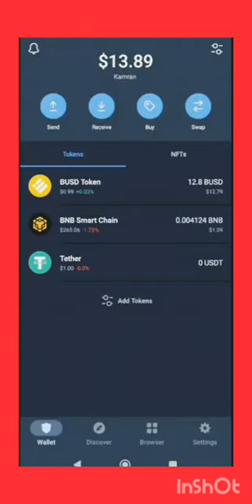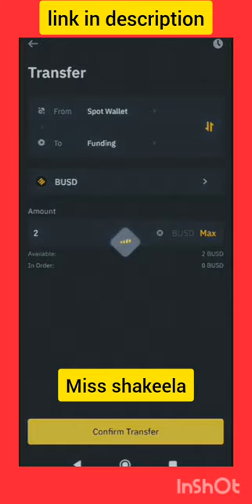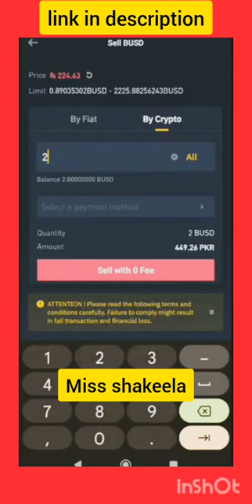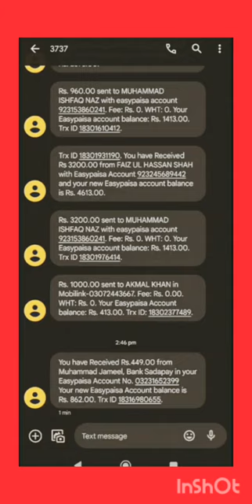Withdraw Dollar from Forsage in Easypaisa & JazzCash forsage sy withdraw kaisy karain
In this Video I tell about How to Withdraw in Forsage Busd, How to deposit in Binnace from trust wallet, I also Tell about the Rules and regulations of P2P Trading.I tell how to Transfer Spot to funding wallet and Then Release the Crypto when Client is Pay the amount.
1. How to Withdraw in Forsage
2. How to deposit crypto from trust wallet to Binnace
3. Forsage sy pyse kyse Nikalyen
4. How to sell on Binnace
5. Forsage BUSD
Thanks .

Video Tags.
Forsage,
What is Forsage,
How to earn money from Forsage,
How to work on Forsage,
Forsage in Pakistan,
How to buy BUSD for forsage,
online Earning,
money,
Irsa Khan Tv,
Irsa voice,
Earning Money online 2023,